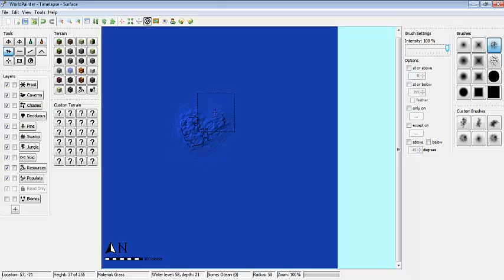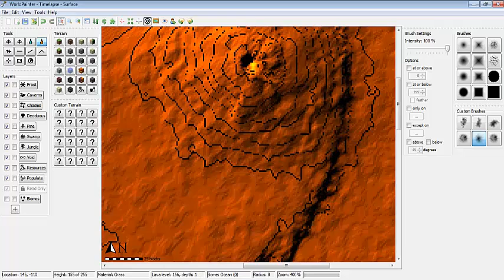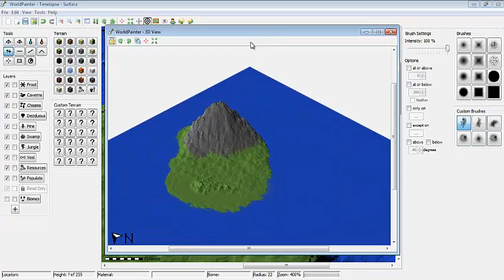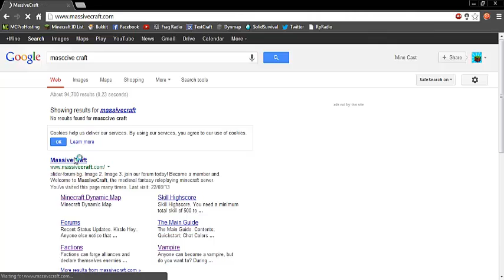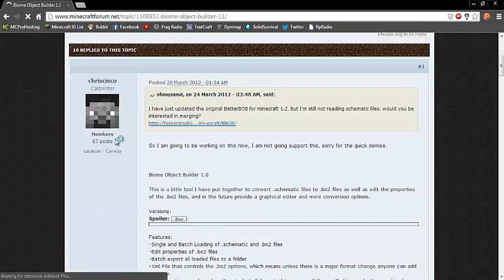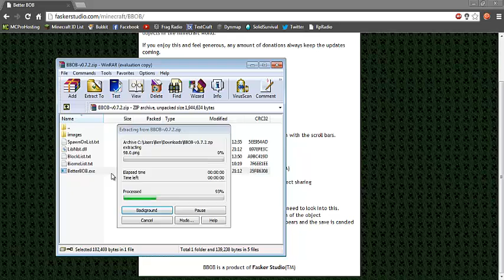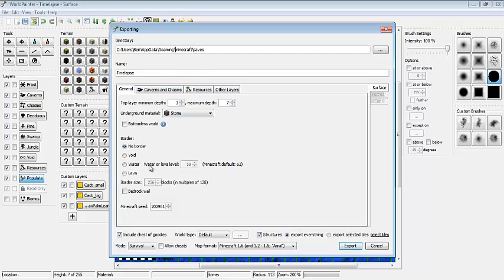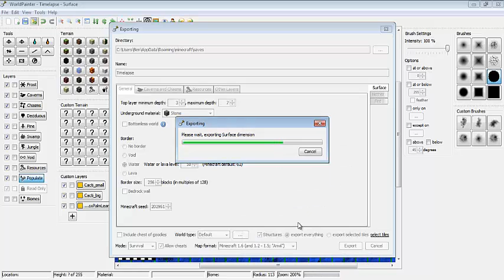Worldpainter timelapse 2 - THE Volcano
Cyb makes some stuff
*THE END!*